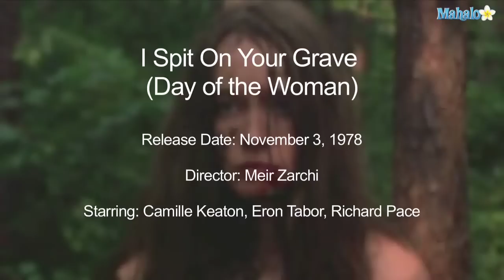I Spit on Your Grave Trailers with Fast Facts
A compilation of trailers from the original movie "I Spit on Your Grave" and the 2010 remake.

A writer who is brutalized during her cabin retreat seeks revenge on her attackers, who left her for dead.